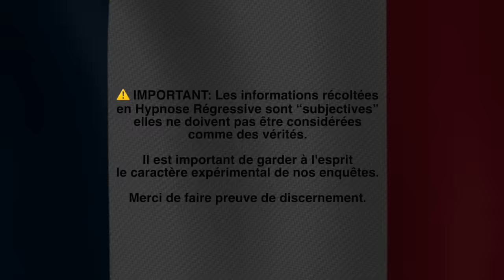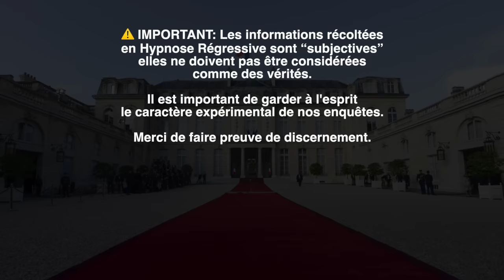LE PALAIS DE L'ÉLYSÉE _ QUE SE PASSE-T-IL ÉNERGÉTIQUEMENT AU PALAIS DE L'ÉLYSÉE ?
ACTUELLEMENT, QUELLES SONT LES ÉNERGIES QUI CIRCULENT AU SEIN DU PALAIS DE L'ÉLYSÉE ?

Merci aux télépathes ♥️  Sophie, Eva et Serge ♥️  ainsi qu'à l'opérateur Florent ♥️

⚠️ IMPORTANT: Les informations récoltées en Hypnose Régressive sont “subjectives” elles ne doivent pas être considérées comme des vérités. Il est important de garder à l'esprit le caractère expérimental de nos enquêtes. Merci de faire preuve de discernement.

🔔 RAPPEL: Merci de vous souvenir que c'est bénévolement que nous proposons les explorations. Nous ne faisons aucune demande de dons. Nos vidéos sont des cadeaux que nous vous offrons.

👍 CLIQUEZ sur le POUCE en L’AIR 💌,

__CONTACT__
📲 POUR PLUS D'INFOS :

Copyright : Les téléchargements, la re-publication ainsi que toute autre utilisation des vidéos de cette chaîne sont formellement interdits.Si vous souhaitez partager cette vidéo, faites-le légalement en partageant les liens disponibles à cet effet.